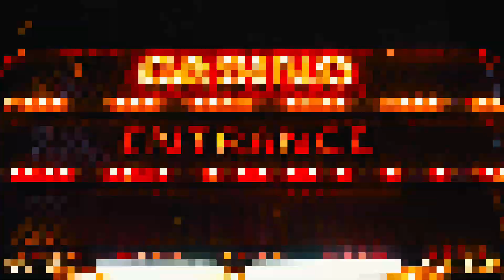FEAR and LOATHING prod by KillDill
Vegas style beat